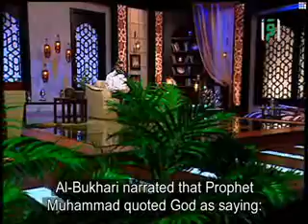الكنز المفقود - الحلقة 5 - ولاية الله - مصطفى حسني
كتب الله أقدارنا من قبل ان تُخلق الدنيا ، فكل ما يحدث لنا هو من صنع الله القدير المدبر ، فثق فى تدبير مولاك الذى قبل أن يخلُقك تولاك ، فما أجمل أن يتولى الله شئوننا ، فيكن معنا فى كل موقف ويخرجنا من كل ظلمات الدنيا التى نعيشها إلى نور هدايته و القرب منه والرضا بتدبيره وصنعه... يمكنكم تحميل الحلقة من موقع الداعية مصطفى حسني
الصفحة الرسمية على جوجل بلس